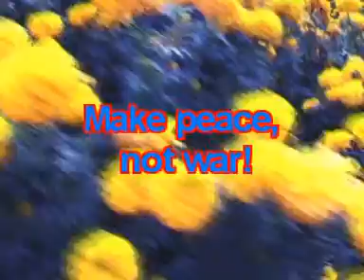Oma und Opa_1_VCD.mpg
Ein Besuch von Oma Änne und Opa Gerhardt Rauhe bei den Thuries um 1987 rum in Stüba in der Kurt-Rauch-Strasse 20 zum Bratfest. Da war was los!